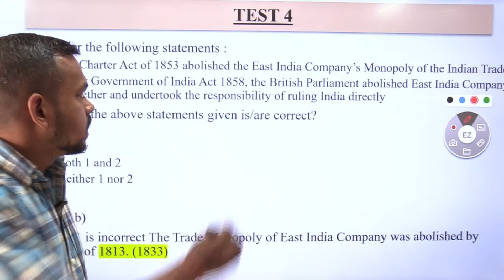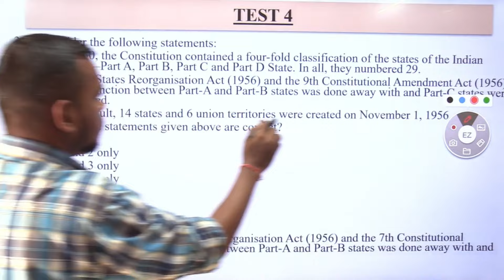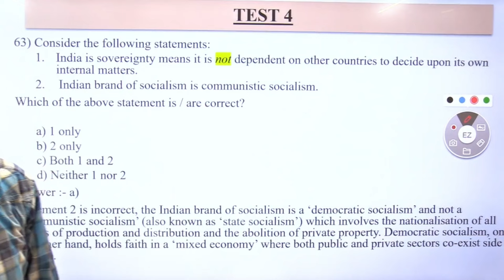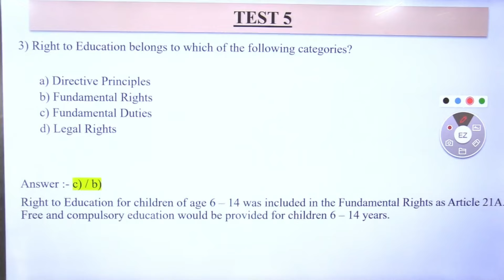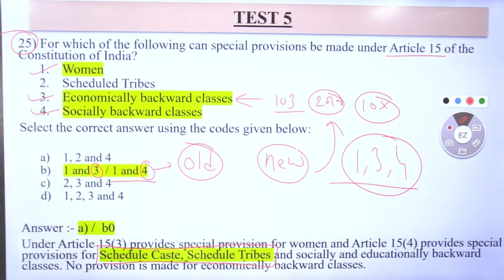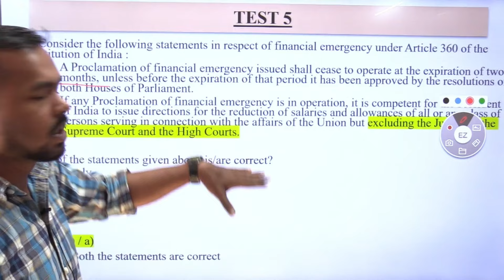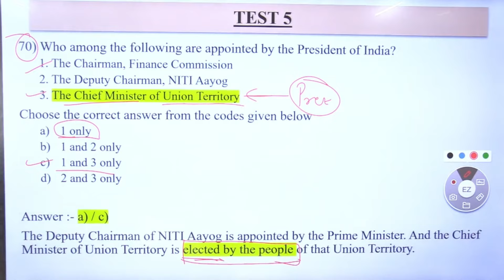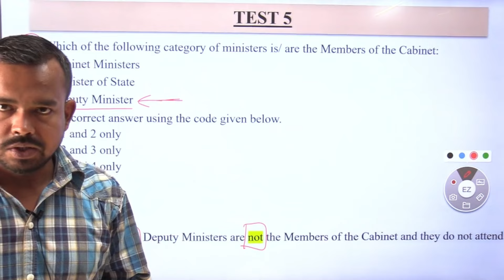Explanation of few incorrect solutions | A detailed analysis | Test series 2024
Detailed analysis of a few incorrect solution - Test Series 2024